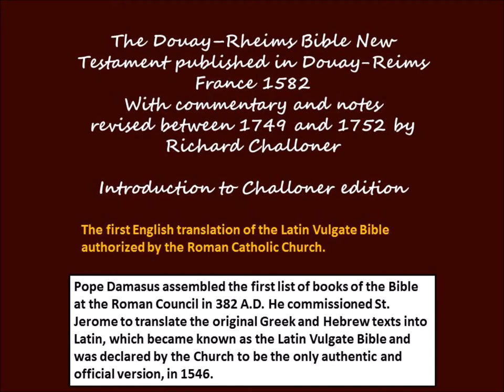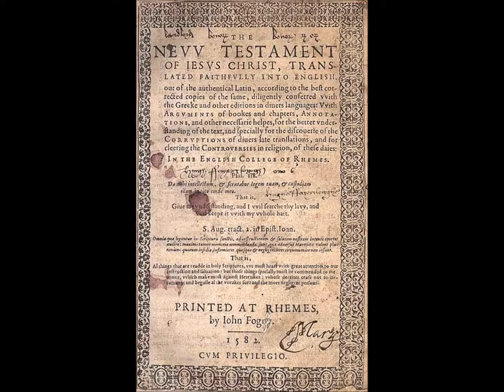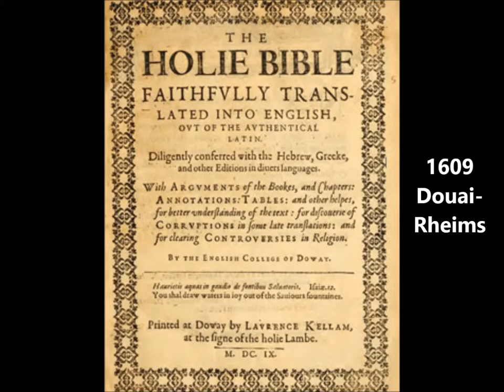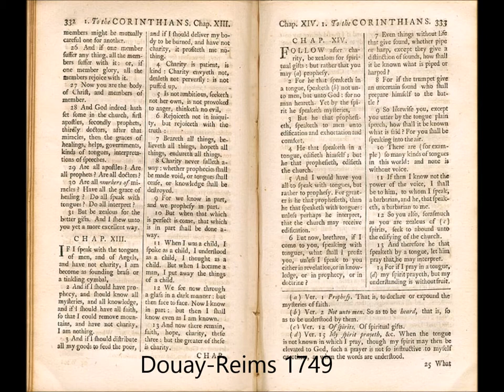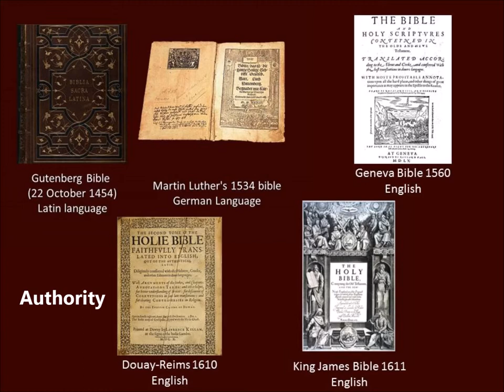The Douay Rheims New Testament 1582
Is it WHAT you read or HOW you read?
Here is the text of the Douay Rheims New Testament. This Bible has some notes to help the reader understand the text. King James 1611 Bible has no notes. Either have notes or no notes. Which is right? Some Bible have images some don't have any pictures. Which is right? I think it depends on the reader. This Bible is used by the Catholics while the Protestants used the King James Bible.